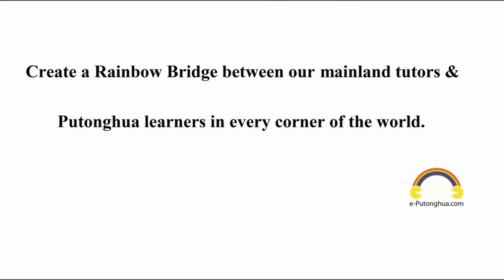How to say brush pot in Mandarin?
♡♡♡Standard Chinese Language Learning♡♡♡ (Mandarin) (4.3) 文具系列（三）笔筒 A: Nǐ de bǐtǒng shì zài nǎlǐ mǎi de? Kàn qǐlái hěn yǒu zhōngguó fēng。A: 你的笔筒是在哪里买的？看起来很有中国风。A: Where did you buy your brush pot? It has such a traditional Chinese style. B: Qù Běijīng lǚxíng de shíhòu mǎi de。B: 去北京旅行的时候买的。A: I bought it when I was travelling in Beijing.